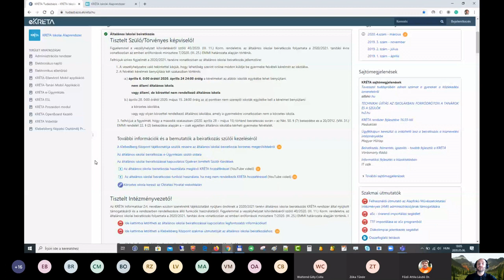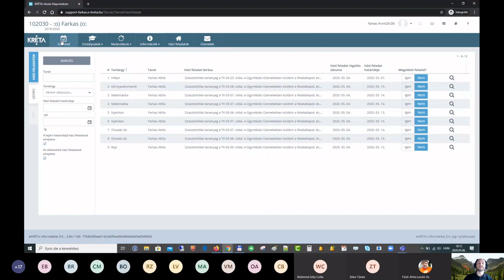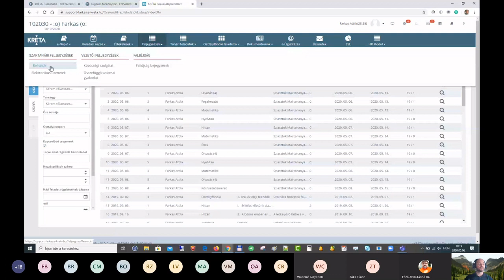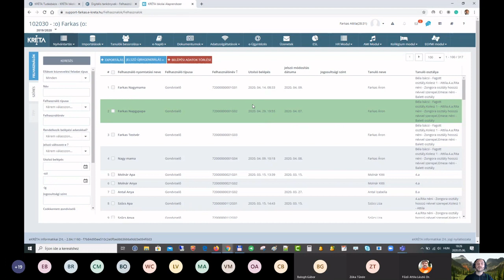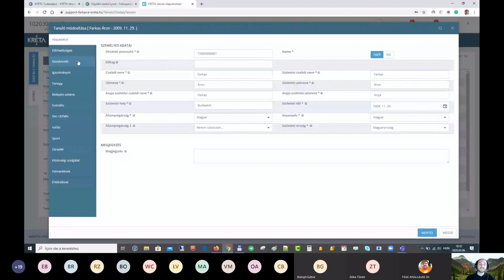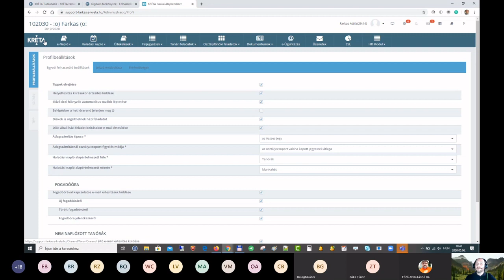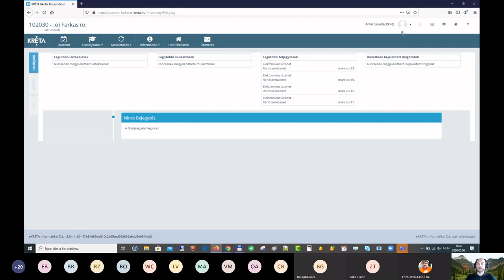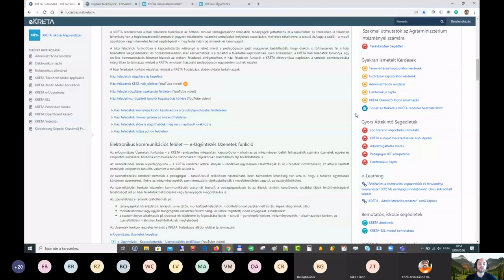A KRÉTA rendszer lehetőségei az online tanulás támogatásában II.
Előadó: Farkas Attila (terméktámogatási menedzser, eKRÉTA Informatikai Zrt.)

A KRÉTA rendszer lehetőségeinek bemutatása az online tanulás támogatásában.